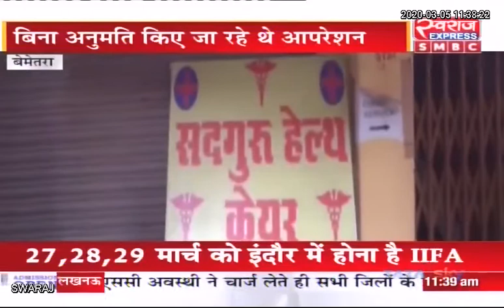BEMETARA NEWS: महिला की नसबंदी करते समय डॉक्टरों की लापरवाही करने का मामला